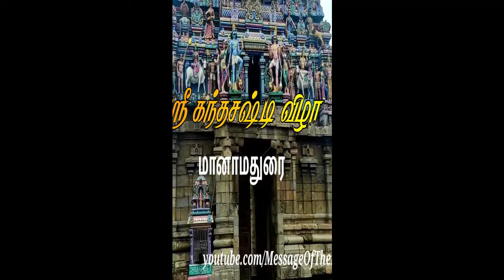ஸ்ரீ கந்தசஷ்டி விழா -மானாமதுரை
மானாமதுரை ஆனந்தவள்ளிஅம்மன் கோவில் -  ஸ்ரீ கந்தசஷ்டி விழா # Shorts